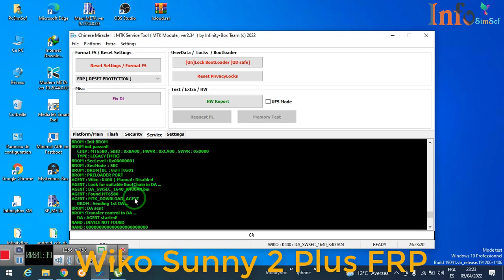Wiko Sunny 2 Plus FRP Bypass Google Account Sunny 2 Plus by CM2